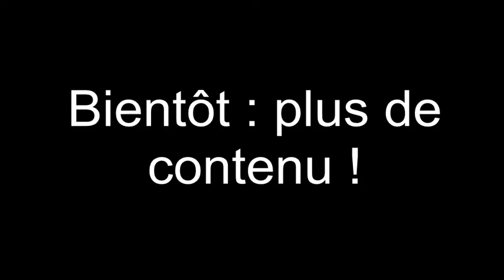Overwatch - Mes meilleurs moments (Action de la partie et autre)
Aujourd'hui, on se retrouve après deux longs mois d'absence, pour des gros gameplays d'Overwatch, un jeu sur console.